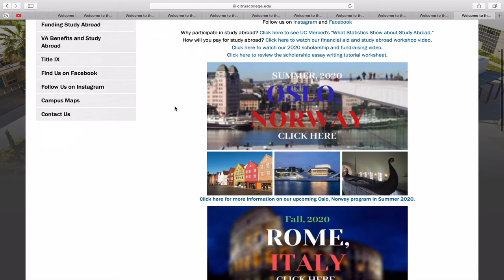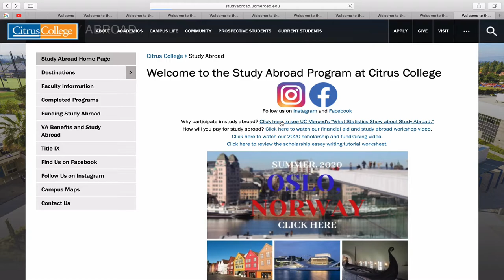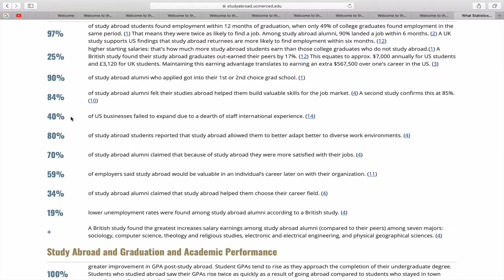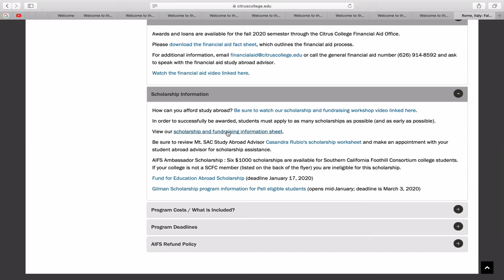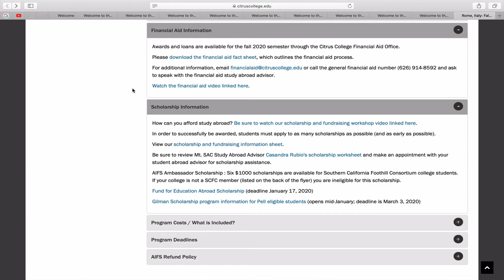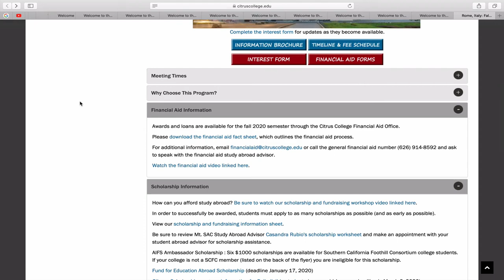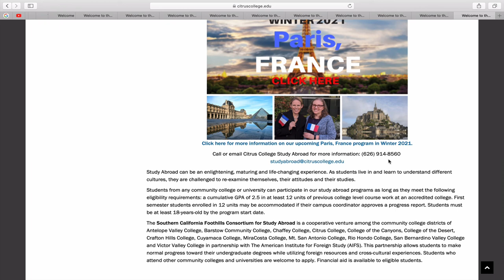Introduction to Study Abroad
John Morris demonstrates the resources available to study abroad students on the Citrus College web site.